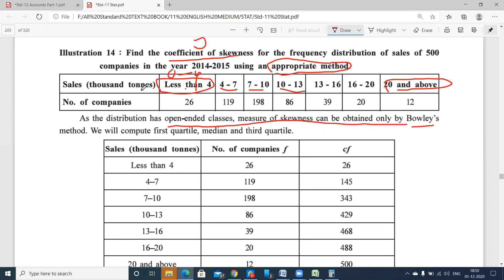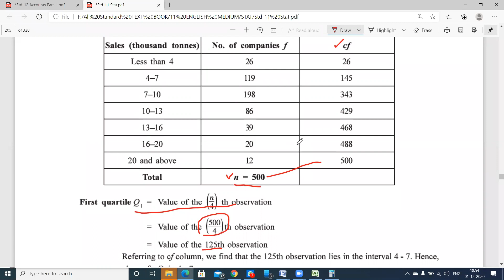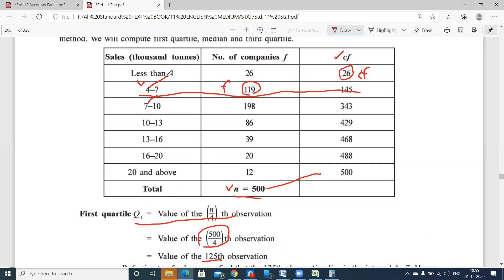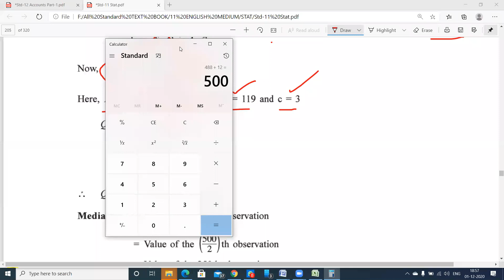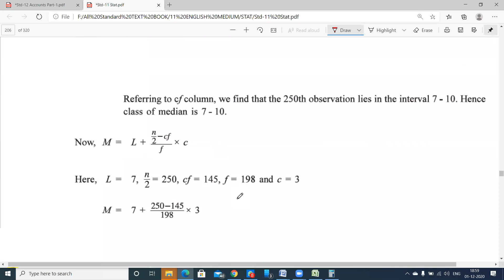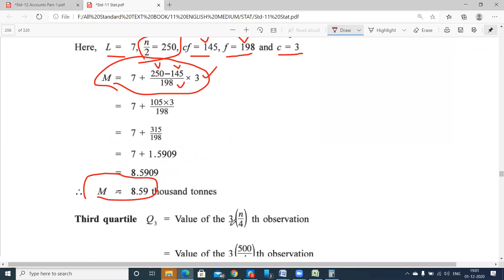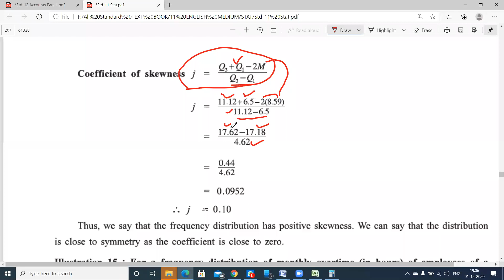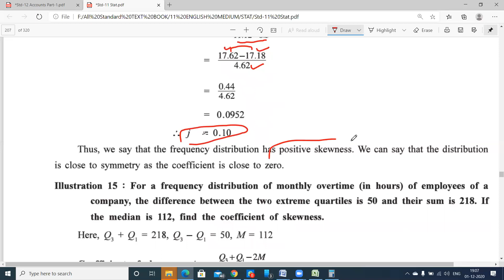STD 11 STAT CH 5 ill 14